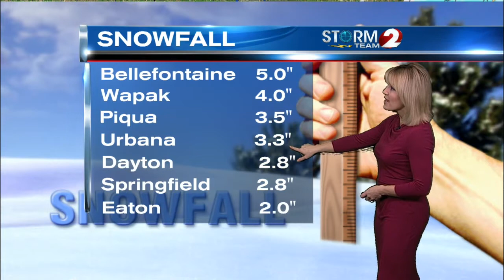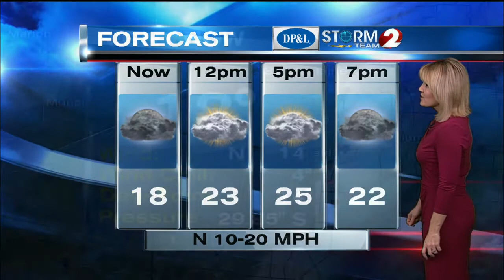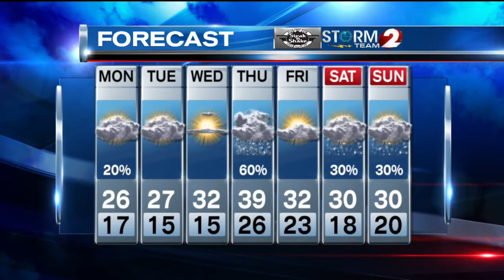AM Forecast 1-26-15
Snowpacked and cold today...